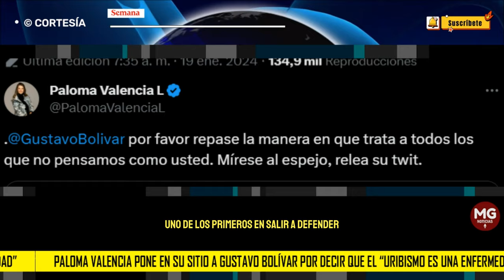🔴 PALOMA VALENCIA PONE EN SU SITIO A GUSTAVO BOLIVAR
Sin embargo, estas declaraciones no cayeron muy bien en un sector de la ciudadanía. Incluso, la congresista Paloma Valencia le cantó la tabla y lo puso en su sitio: “Por favor repase la manera en que trata a todos los que no pensamos como usted. Mírese al espejo, relea su twit”, expresó.
CONFIDENCIALES SEMANA